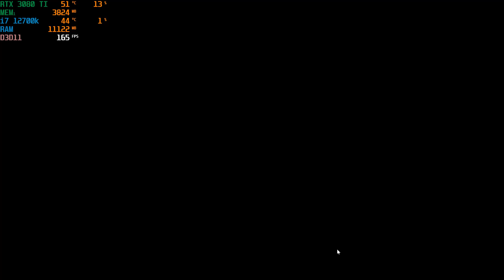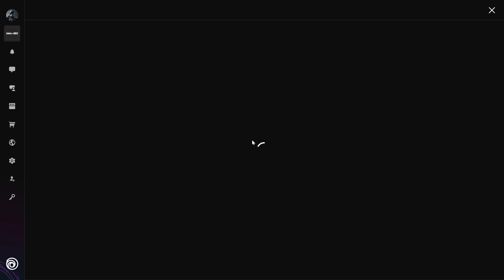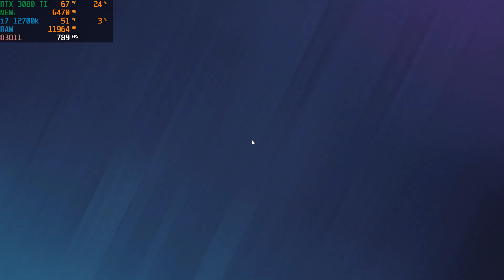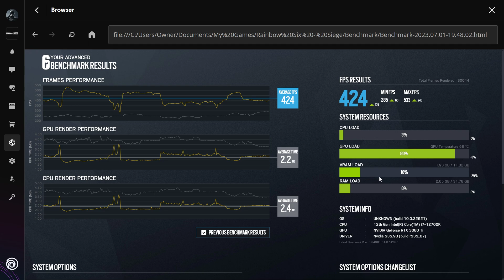Tom Clancy's Rainbow Six Siege PC | Graphics Settings | RTX 3080 Ti | 1440p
Let's see how high we can get the frame rates in Tom Clancy's Rainbow Six Siege, using the in game benchmark tool, and the RTX 3080 Ti.

Timestamps
00:00 Intro
00:48 Maxed Graphics/TAAx4
02:40 Maxed Graphics/TAAx2
04:36 Maxed Graphics/TAA
06:43 Low Graphics/TAA/100% Render Resolution

PC Specs
Gigabyte Z690 Aorus Elite AX
Intel i7 12700K 3.6GHz Twelve Core
32GB G.Skill Ripjaws V 3200MHz
EVGA RTX 3080 Ti XC3
Samsung 2TB 970 EVO Plus
EVGA SuperNOVA 850 Watt Plus Gold
27" LG Ultra Gear 165Hz, 1440p